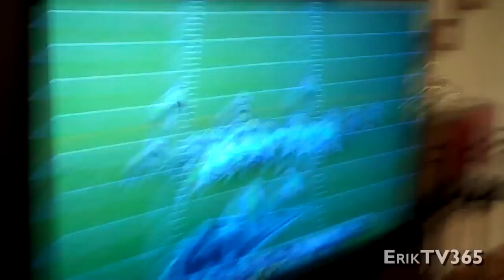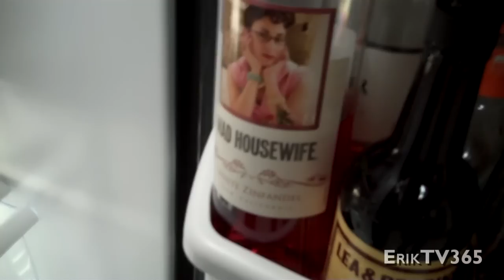DAY 159 - ETV CRIBS WHATS IN MY FRIDGE!?!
Everyday will get easier, I think, at least thats how its supposed to work, right?